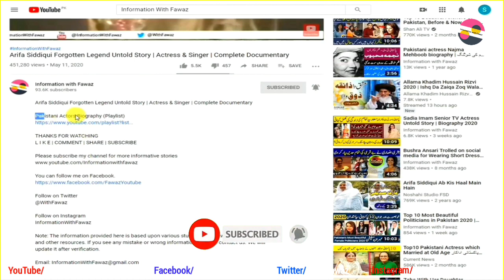Javed Sheikh Legend Film Actor Untold Story | Dating | Love Affairs | Breakup